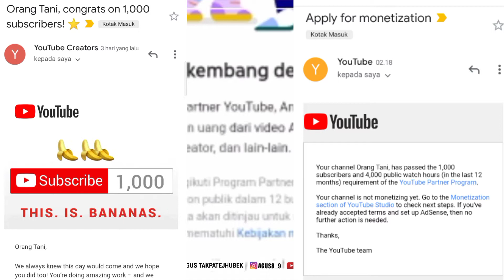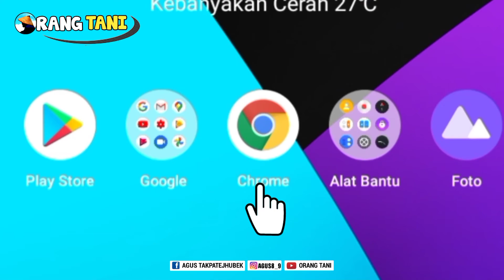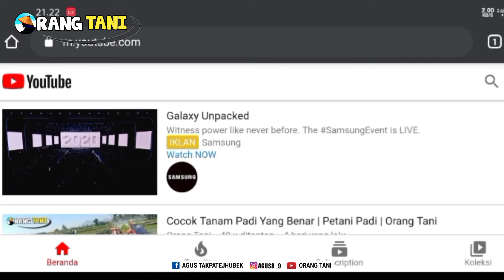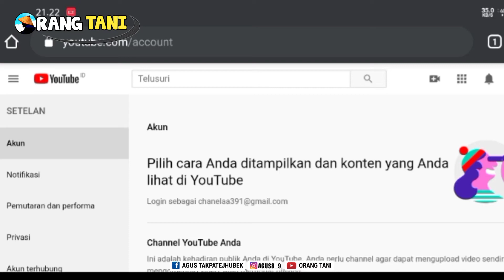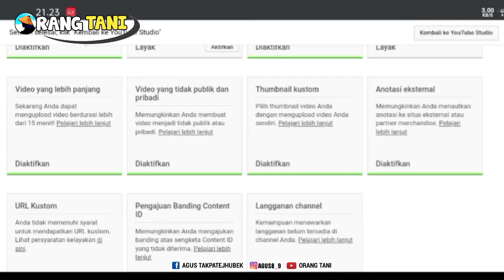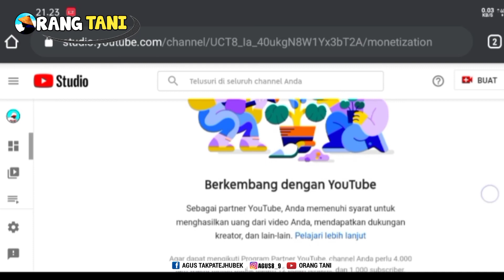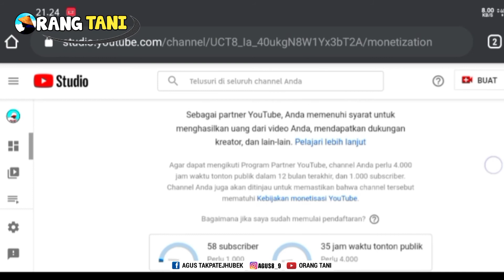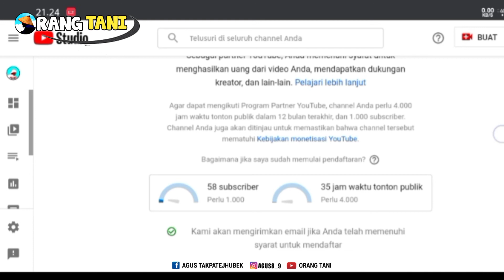Cara mengajukan monetisasi youtube terbaru | youtuber pemula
untuk youtuber pemula begini cara mengajukan monetisasi youtube terbaru.
yang terpenting bagi youtuber pemula untuk bisa mengajukan monetisasi harus mendapatkan 4.000 jam waktu tonton publik selama 12 bulan terahir dan 1.000 Subscriber.
kalau sudah syarat itu terpenuhi maka bisa mengajukan monetisasi youtube di fitur youtube yang sudah di sediakan.

Terimakasih Sudah Mampir Di Chanel Kami, Semoga Chanel Ini Bermanfaat. amin..